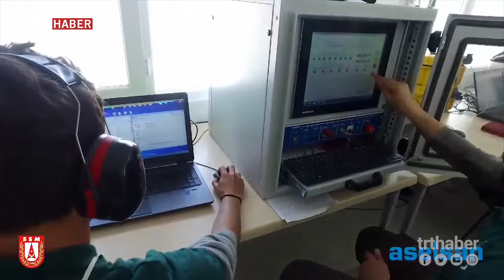'TUFAN' ses hızından 6 kat hızlı ateşliyor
Savunma Sanayi Müsteşarlığı, ASELSAN'ın ürettiği TUFAN'a ait test görüntülerini paylaştı.